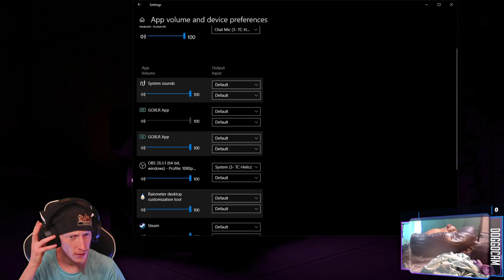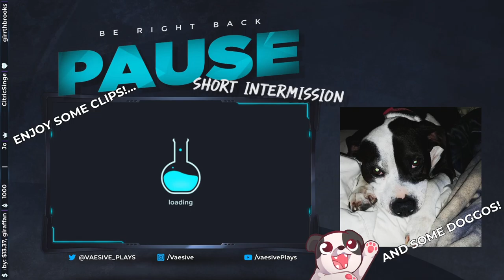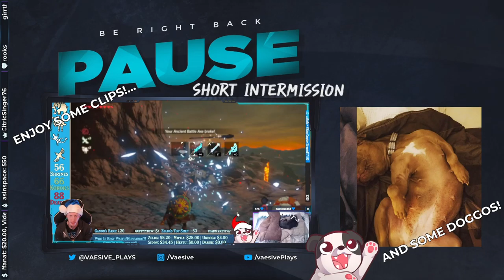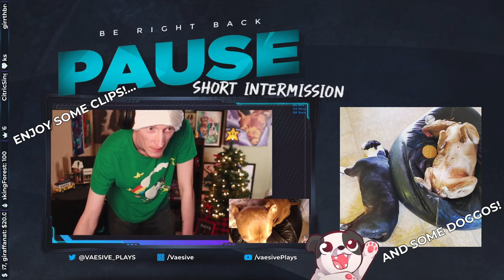Fur Friends Fur-ever! | Banners of Ruin (Early Access) #2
This game just keeps getting better!

Stream Part 2: Banners of Ruin

00:00:00 - Intro
00:02:35 - Tutorial Run
02:18:25 - Run #2
02:36:25 - Run #3
02:39:00 - Doggocam
05:09:10 - Outro

Purchase this game while also supporting the channel AND animal rescues!